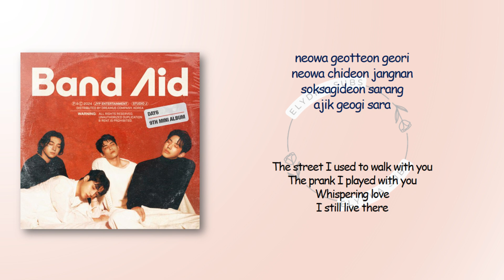DAY6 – Still There (아직 거기 살아) [RomIEng Lyric]